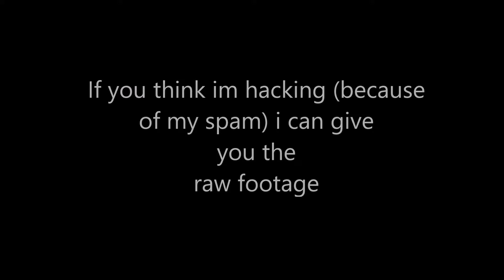Shitty WOW by oSpace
bad shitty dont play